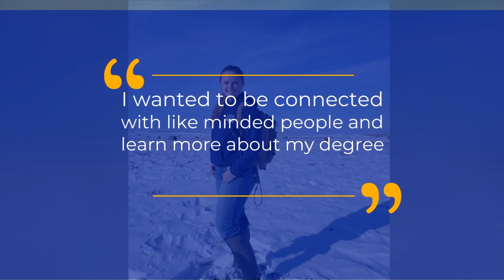MSU Plant ID Team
A look at the Plant ID team at Montana State University in a video by Jean Blackman.